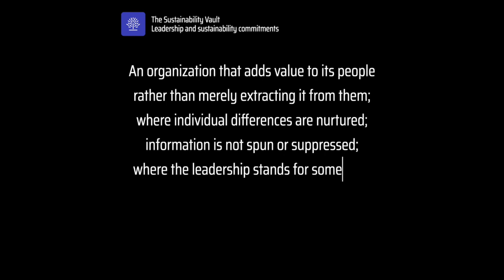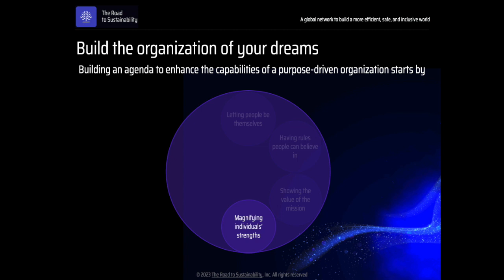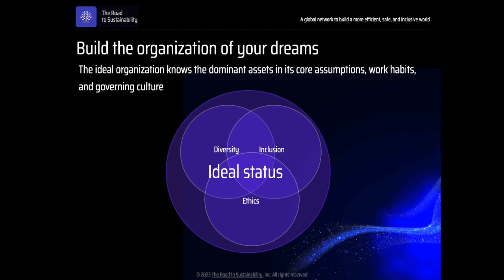Build the organization of your dreams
How close is your organization to being the ideal?

Leadership and sustainability commitments podcast. One minute wisdom, every Friday.
Build the organization of your dreams, episode #28 by Yael Rozencwajg:
0:00 Build the organization of your dreams
0:37 On a global scale, only very few organizations embody the main attributes of the dream organization.
0:54 How to build an agenda to enhance the capabilities of a purpose-driven organization?
1:42 How is the organization open to accomplishment and building its ideal model
2:00 Explicit efforts to transcend the status quo

Sustainability insights:
Insights, strategies, and weekly curated list of highlights about climate change,  sustainable finance, regulation, sustainability spotlights of the week, CO2 ongoing status, and world big data in your inbox every Saturday.

Build your sustainable enterprise:
Every Saturdays, you'll get 1 actionable tip to launch, grow, and monetize your sustainability-driven business in less than 5 minutes.

Get started with sustainability and resilience:
The Framework for Sustainability Conversations helps in the identification of biases in the decision-making processes.

About The Road to Sustainability:
The Road to sustainability is an inclusive network focused on enhancing sustainable communities. Join the community of over 25K investors, founders, policy-makers, and top VCs, from Fortune Global 500 companies all around the globe.